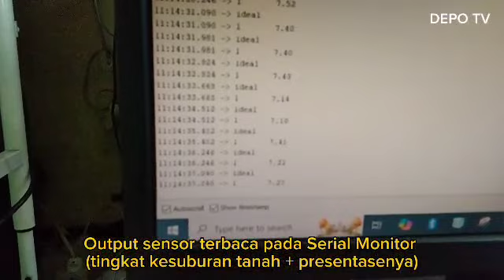Sensor Soil NPK Tanah Output Serial Support Arduino NodeMCU ESP32 hub WA 085646399200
Support Arduino, NodeMCU, ESP32.
Mengukur tingkat kesuburan tanah dan persentase NPK dalam kombinasi.

Sensor Soil NPK Tanah Output Serial.
Pada probe sensor juga terdapat meter jarum.
Kemampuan ukur: Fertility dan Persentase NPK dalam kombinasi.
Memberikan hasil dalam bentuk meter jarum dan nilai data serial yaitu “Too Little”, “ideal”, “Too Much” beserta nilai persentase NPKnya dalam range 1%-100%.
Mudah dalam pengukuran, tinggal masukkan probe sensor kedalam tanah dan koneksikan output serial Tx ke pin serial Rx Arduino, NodeMCU, ESP32 yang anda miliki dan masukkan kode referensi yang sesuai.
Sensor portable untuk pengukuran kesuburan tanah.
Menggunakan modul interface serial support Arduino, NodeMCU, ESP32.
Catu Daya: DC 5V.
Interface: Serial Tx-Rx.
Baudrate: 9600 bps

Aplikasi:
Sensor ini mengukur persentase kandungan tanah nitrogen, fosfor dan kalium konten (NPK) dalam kombinasi beserta tingkat kesuburan tanahnya.
Cocok untuk pertanian, pertanian rumah kaca, kebun pembibitan, dan penelitian tanah.

WA: 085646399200 (jam layanan pkl 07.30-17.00 WIB. Minggu libur).